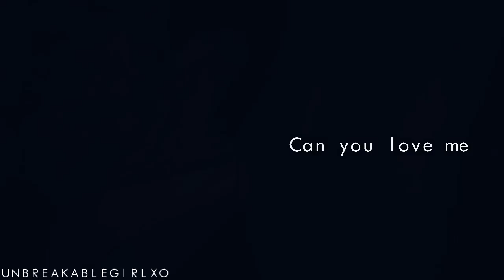Multicouples - Someone To Stay {HBD ME}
thank you to everybody who joined to make that amazing collab with me with so many of my favorite couples

it's actually 8:51 her as in the moment i'm writing this and it says one hour to upload so i will be enjoying my day of school by the time it gets uploaded ahah